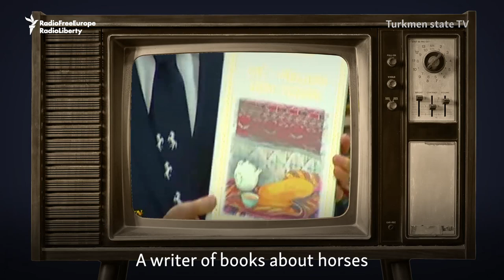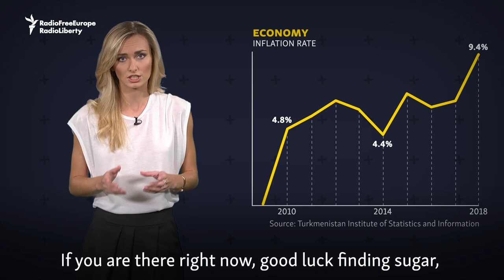Think Turkmenistan Is Funny? Think Again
The antics of Turkmenistan’s authoritarian leader, President Gurbanguly Berdymukhammedov, have recently been the butt of jokes by Western comedians. But the daily realities in the country are grim – and unlikely to change.

or follow us on